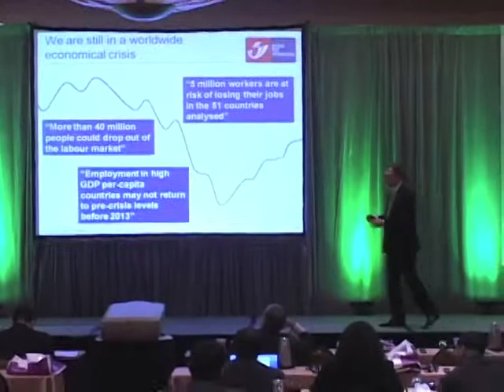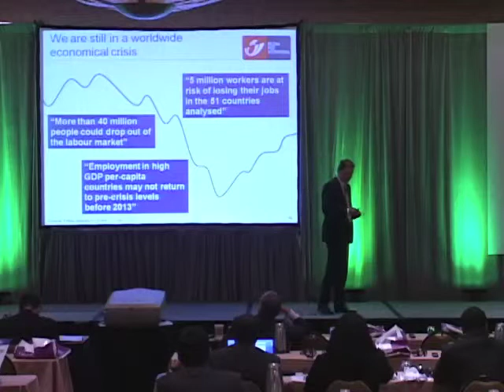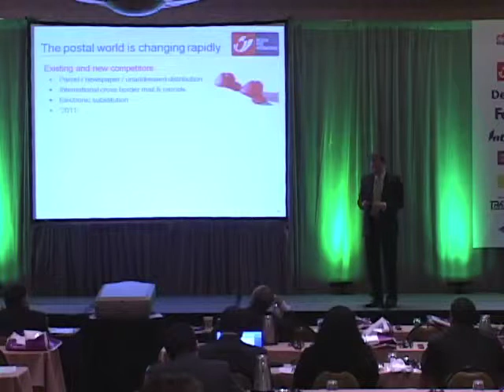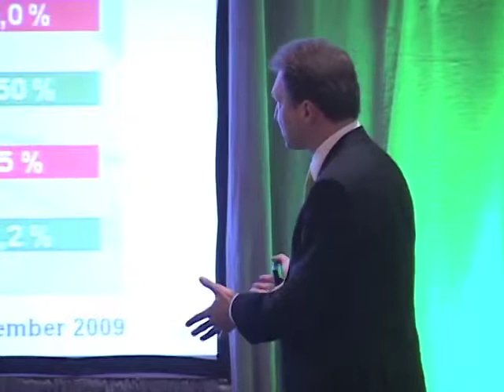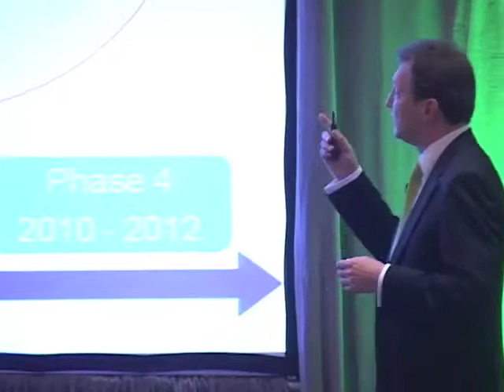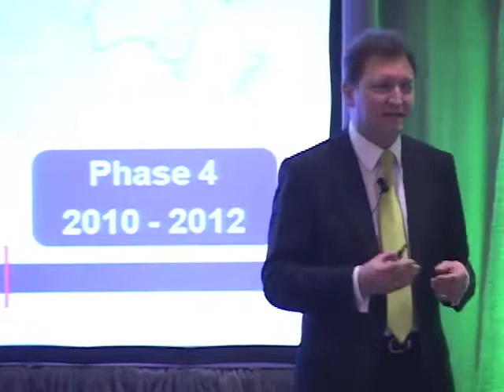WMX Americas 2010 - Peter Somers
World Mail & Express Americas Conference and Exhibition 21-23 February 2010
A new world order: meeting customer needs - Peter Somers | Managing Director | Belgian Post International